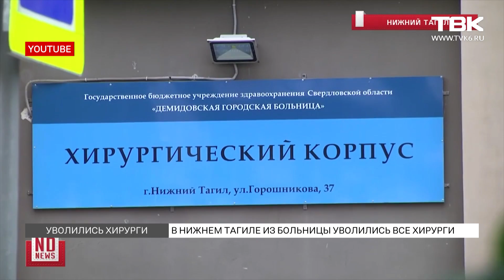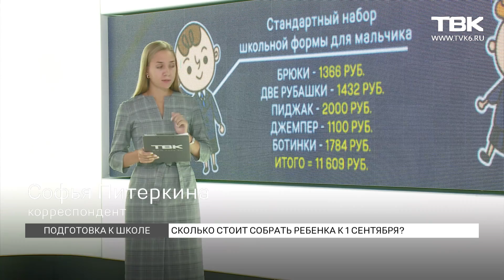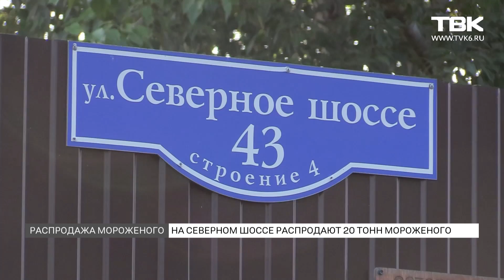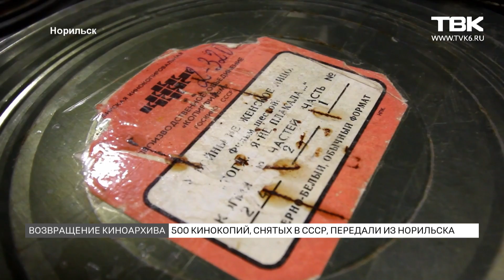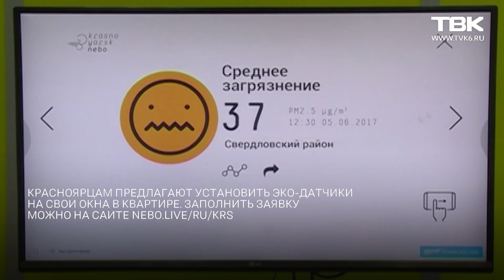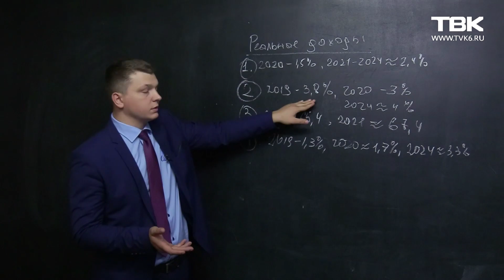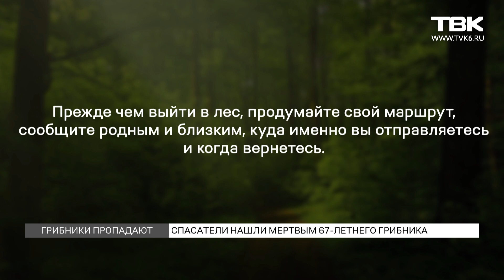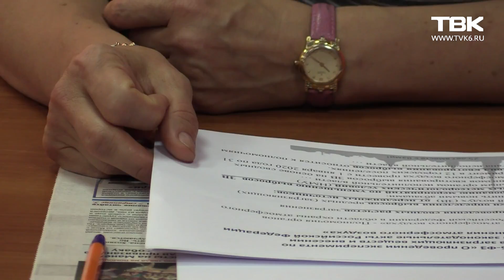Новости ТВК 27 августа 2019 года. Красноярск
Житель Железногорска обвиняет врачей местной больницы в смерти родственника. Мужчина утверждает, что его отец скончался из-за бездействия врачей.

Экологические активисты предлагают красноярцам бесплатно поставить эко-датчики на окна. Что для этого нужно?

Сколько стоит собрать ребенка в школы и на чем можно сэкономить?

Стихийная распродажа мороженого на С6еверном шоссе. Как купить коробку по цене трех пачек?